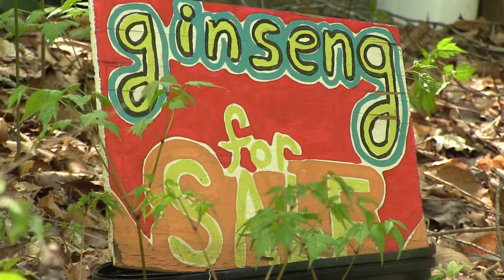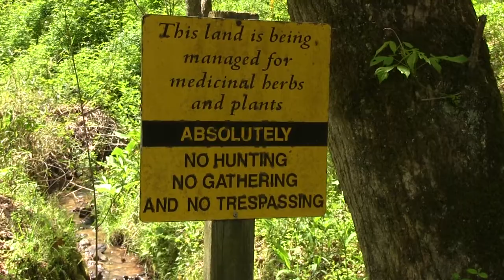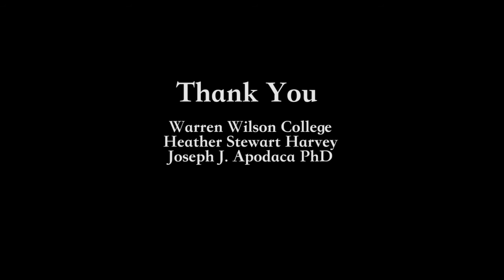Ginseng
In the spring 2015 semester, librarian and documentary film instructor Heather Harvey and biology professor JJ Apodaca partnered with WildSouth and eight dedicated students to create a series of conservation-based documentaries. The students are co-enrolled in Apodaca's conservation biology class and Harvey's documentary film making class.

These films are focused on the unique biodiversity and ecosystems of Western N.C. Learn about some of the issues facing our region’s biodiversity and especially some of the inspiring success stories of wildlife and habitat conservation. Films topics include the creation of a new National Wildlife Refuge to save the regions mountain bogs, conservation efforts to protect the federally listed Carolina Flying squirrel, the plight of ginseng, and preservation efforts in the Hickory Nut Gorge.